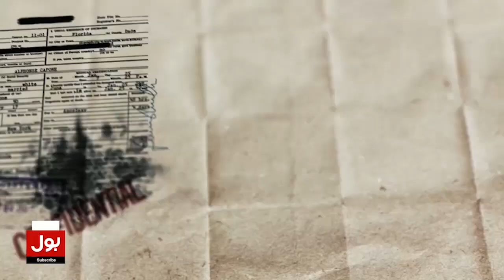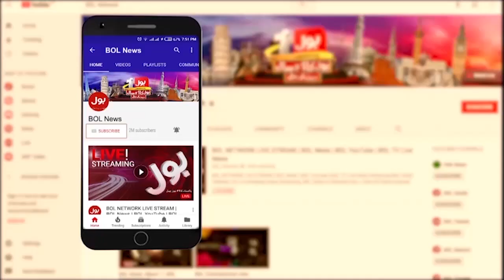Imran Khan Announcement | PTI Workers Ready | Election In Pakistan | Breaking News